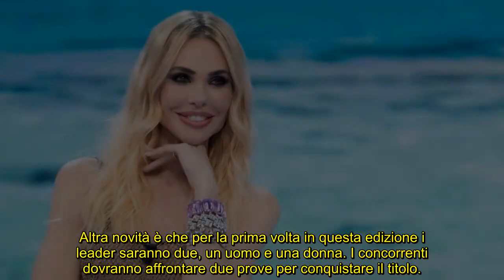Isola 2022: anticipazioni e cambio programmazione, dietrofront Mediaset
Il reality show cambia nuovamente programmazione e si appresta a vivere la quindicesima puntata: news e retroscena